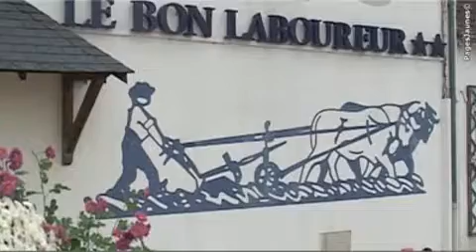Le Bon Laboureur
Notre Hôtel - Restaurant Le Bon Laboureur situé à La Charité-sur-Loire vous propose de découvrir nos activités d'hôtellerie et de restauration à La-Charité-sur-Loire.